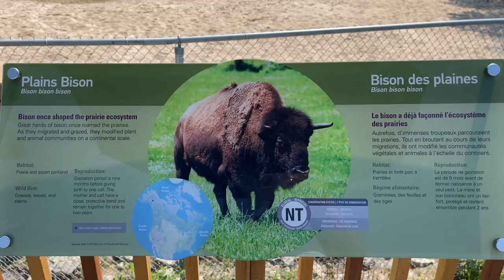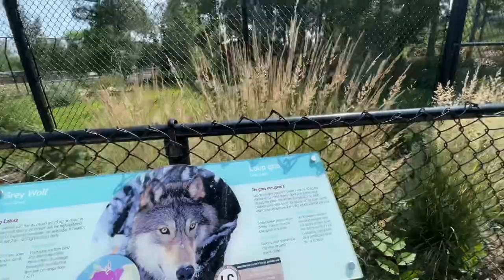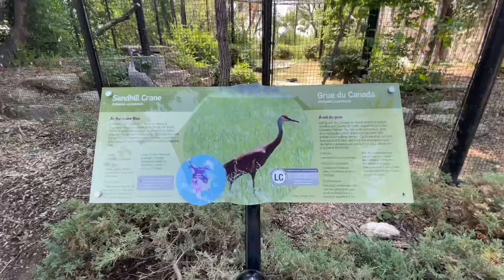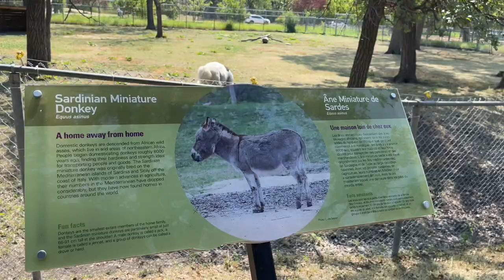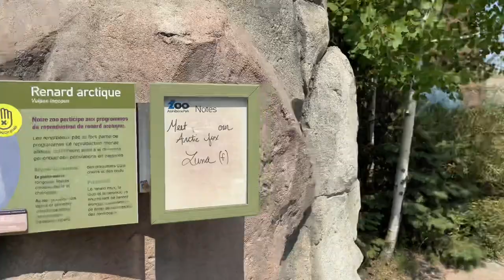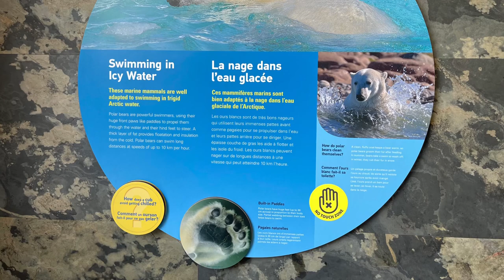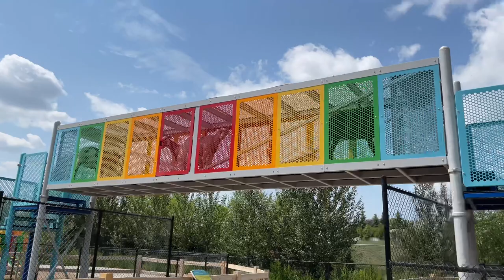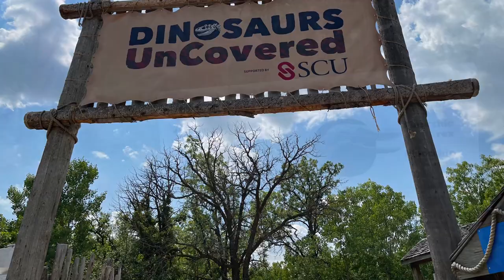ASSINIBOINE ZOO |FAMILY VLOG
Another family getaway at the Zoo!